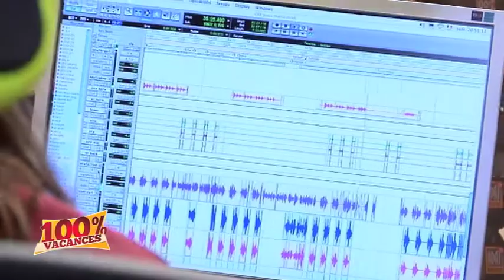100% Vakans - Lundi 20 aout 2012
Présentation : Gustinaud Saint-Eudes / Caméras : Saïfa, Gustinaud Saint-Eudes
Lieu : place de l'Hôtel de ville de Rémire-Montjoly
SOMMAIRE :
- Invités fil rouge : Fania Prévot : Chef d'équipe pour prestataire téléphonique / Constantin Liebenow : cycliste allemand chez Jenatec Cycling / Héléna Hilaire : supportrice du cycliste Marc Joseph / Sandrine : animatrice stand Guyane 1ère
- Tour des ambiances : Scène musicale au Stade des Abymes en Guadeloupe / Arrivée 1ère étape Tour cycliste de Guyane à l'Hôtel de ville de Rémire-Montjoly
- Interview : Linda Rey : chanteuse
- Interview : Guy Rémy & Kristy : chanteurs

Diffusion : Guyane 1ère